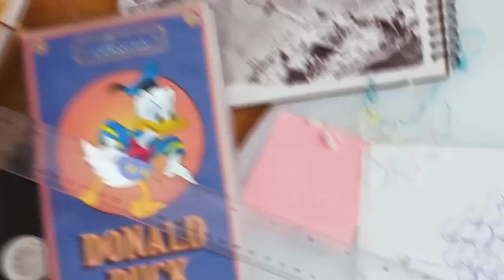C'mon, We Can Sort This Out! Csupo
End effect: My G Major 3 Tried To Be Normal

These videos are not meant to violate the laws of Copyright on purpose and are just for entertainment.

Created with Alight Motion Music Speed Changer and InShot.